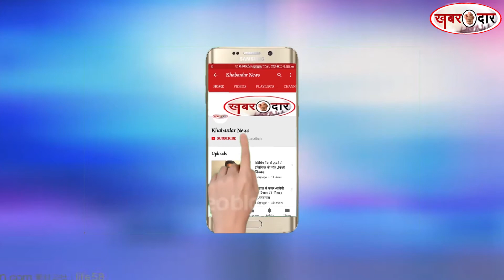अमित शाह और उद्धव ठाकरे मुलाकात पर राज ठाकरे का कार्टूंन वॉर ,मुंबई